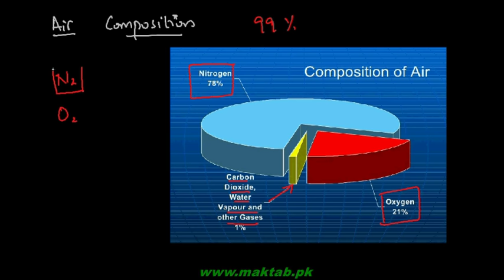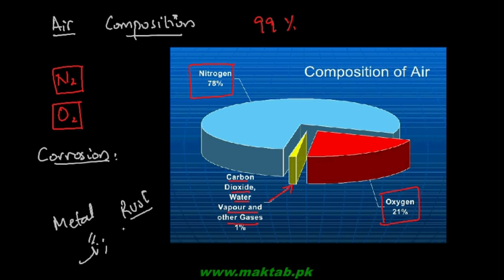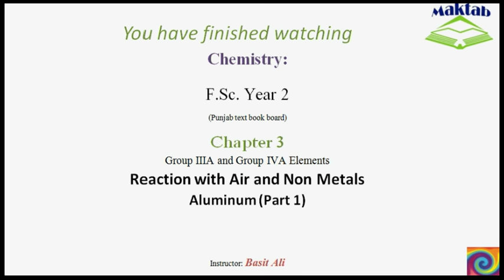FSc Chemistry Book2, CH 3, LEC 10: Reaction with Air and Non metals – Aluminum (Part 1)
This video lecture from Group IIIA and Group IVA Elements  (F.Sc. second year Chemistry) covers the reactions of Aluminum with air and nonmetals. Aluminum forms an oxidative coating in air which prevents further corrosion. It gives respective nitide, carbide, sulfide, hydride, oxide, chloride and phosphide with nitrogen, carbon, sulfur, hydrogen, oxygen, chlorine and phosphorous. Find more e-learning material and educational video lectures in Urdu at maktab.pk. These videos are free to use for promotional and commercial purpose by keeping the credits to Maktab.